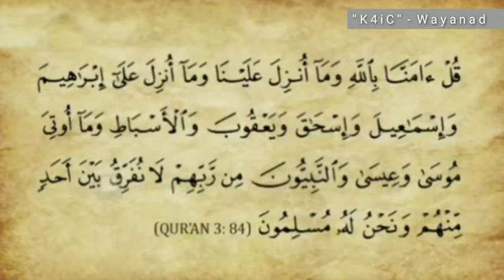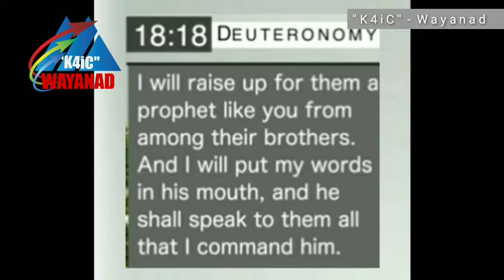യഹൂദ - മുസ്‌ലിം ബന്ധത്തിന്‍റെ ആചാരസാക്ഷ്യമാണ് മുഹറം നോമ്പ്. ## മുസ്തഫാ തന്‍വീര്‍